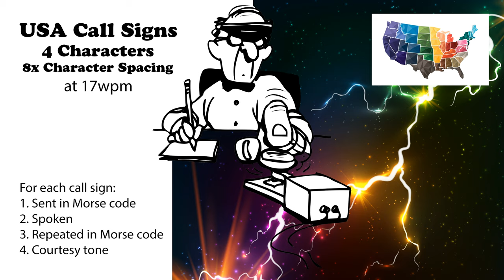USA Call Signs - 4 Characters - 8x Character Spacing - 17wpm